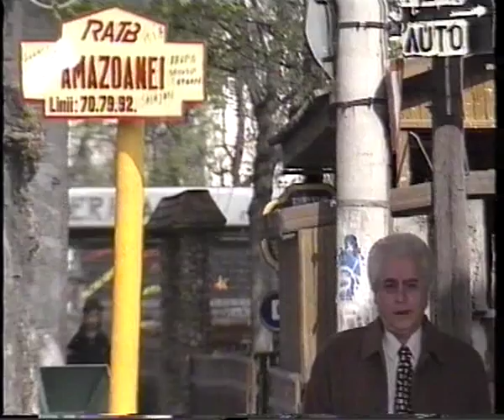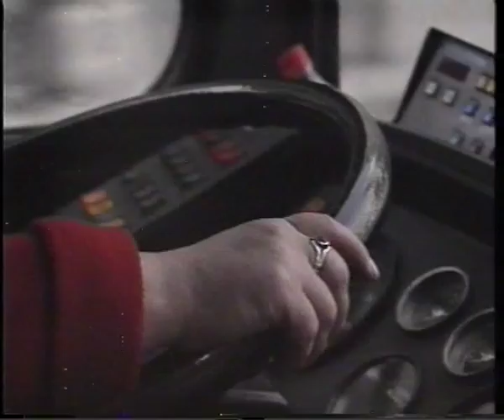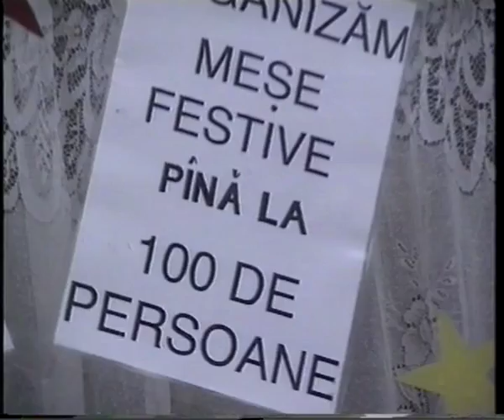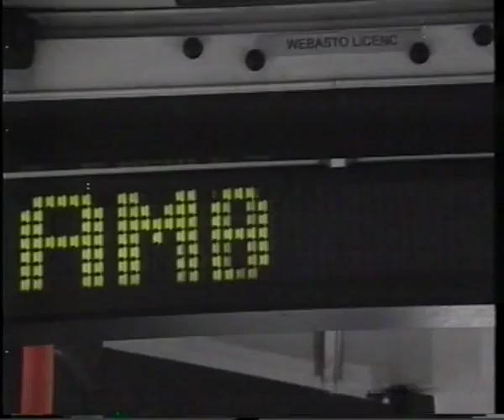Film portret Ion Laceanu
Un exerciţiu de a privi către semen.